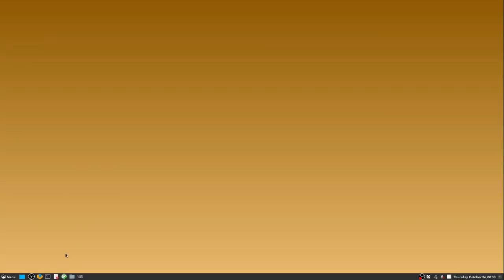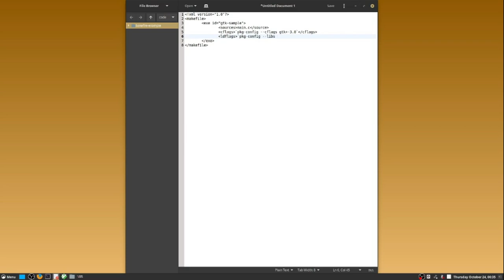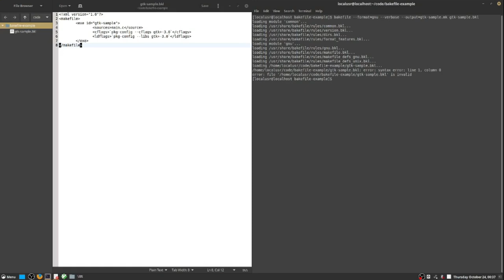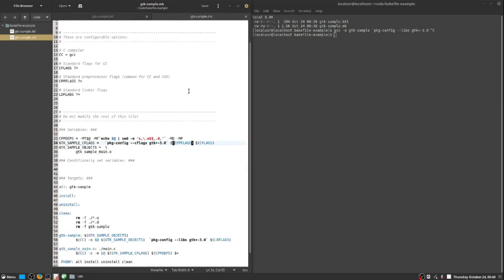C++ Basic Way 05 Code and Build with Command Line Tools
Bakefile provides an easier way to generate a makefile. You can write a make file by hand, but one generated by Bakefile saves time. Besides Bakefile, various tools can be used together on the command-line to effectively compile and test programs written in C and C++.

Additional Details